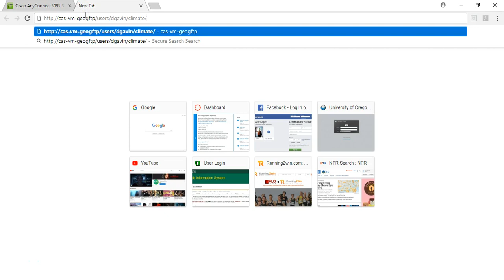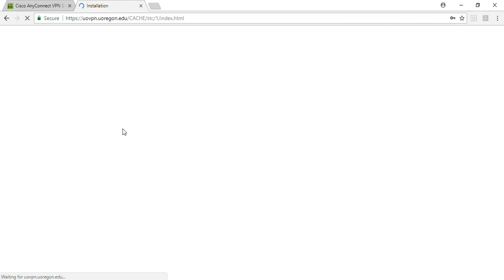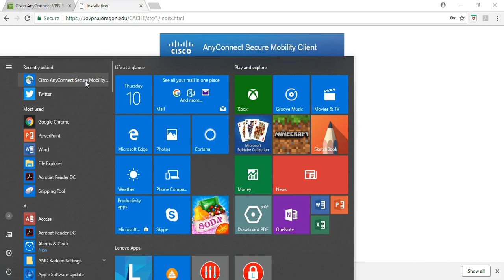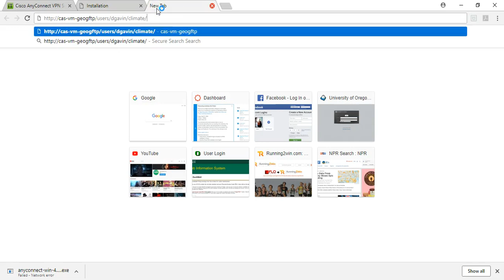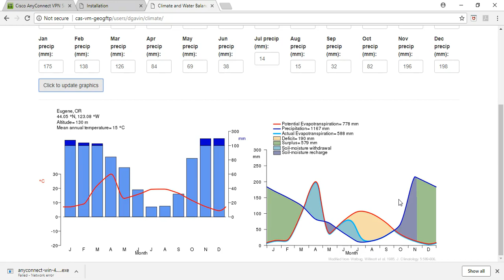GEOG141 Water Balance Lab Web Tool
This short video covers the steps to use a vpn to access the UO network so you can use the climograph and water balance web tool for GEOG 141